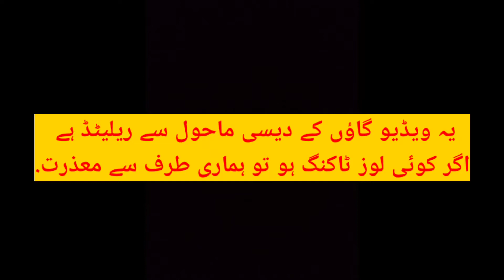Football Match | Old Vs Young | Desi Mahool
| Ali Jani Official.

Our Channel. 🙏